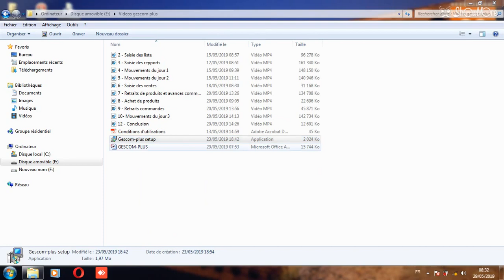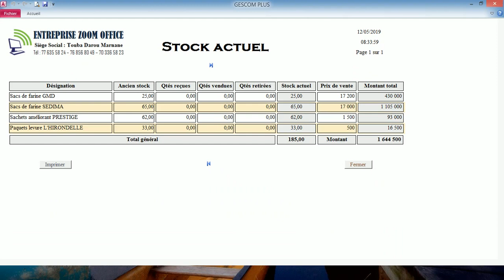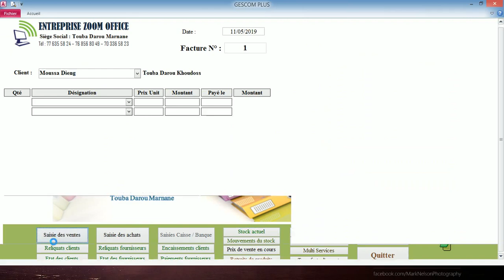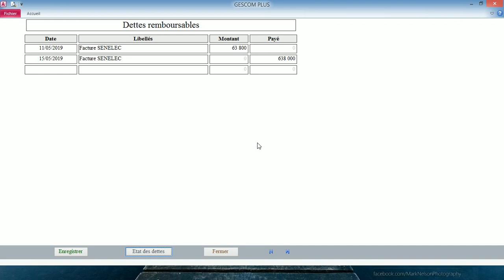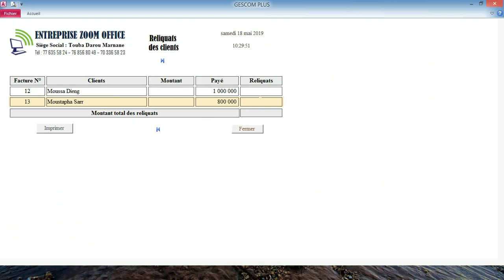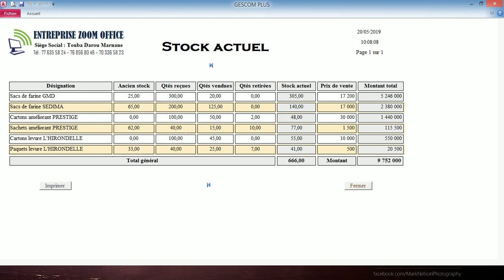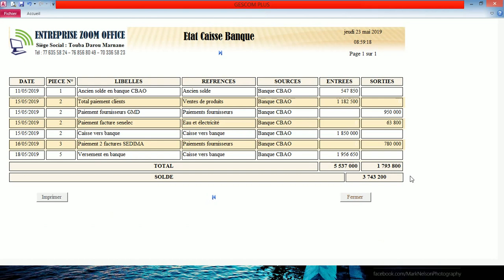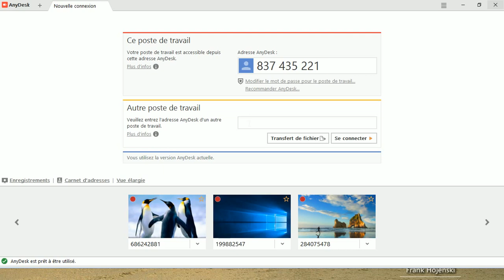Logiciel de gestion commerciale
Cours informatiques en wolof, logiciel de gestion commerciale